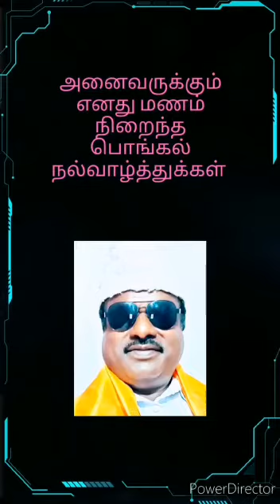15 January 2023